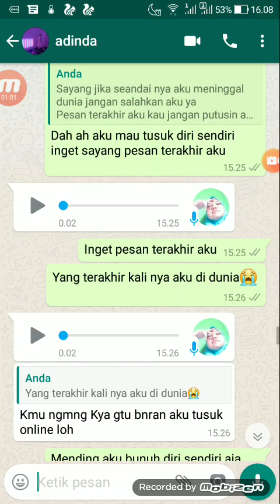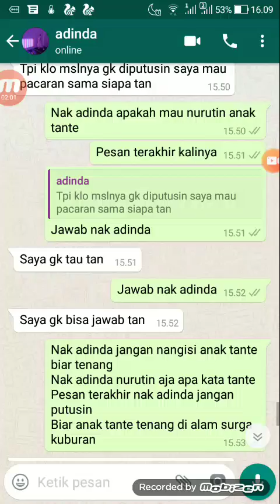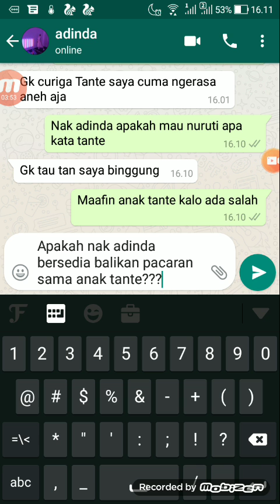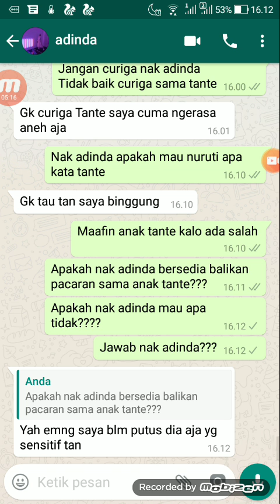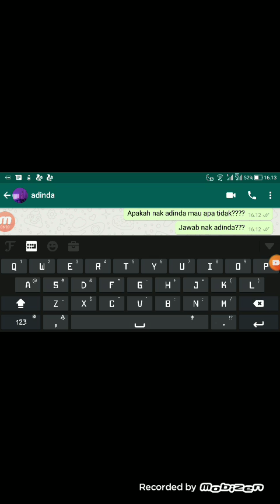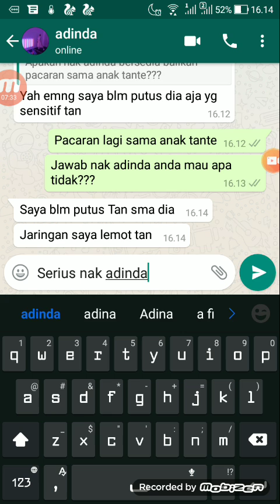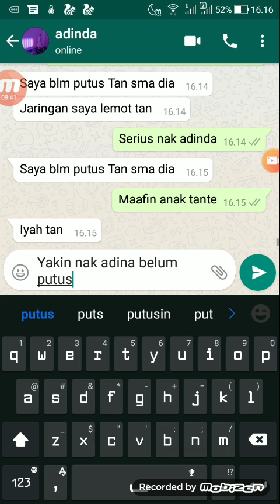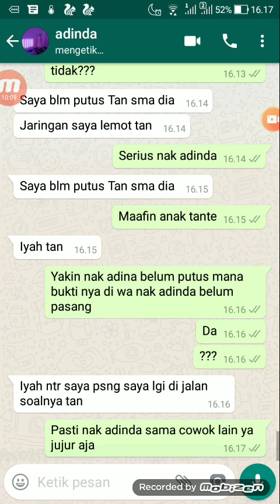Ngeprank Adinda pura pura meninggal dunia gaes ending nya sedih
Email bisnis:
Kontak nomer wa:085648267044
Yang menonton video di channel saya mengucapkan terimakasih